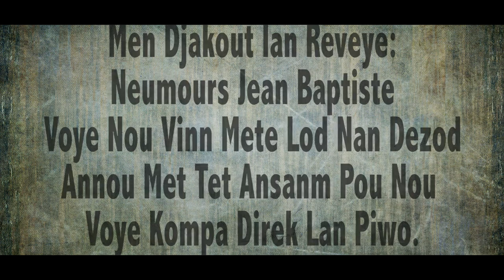Djakout #1 Lod Nan Dezod (Official Music video)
Djakout #1 Lod Nan Dezod (Official Music video) Directed By Robenson Lauvince Clearshot Ent. 2014